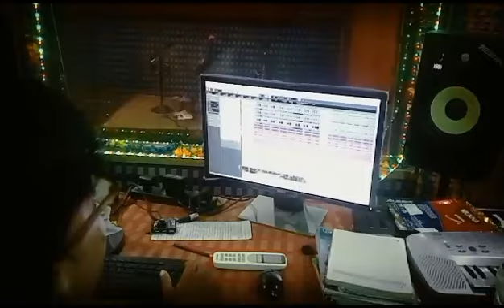😭 song love story धमाकेदार लव स्टोरी सॉन्ग!! Girraj meena kushalpura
बहुत जल्द आने वाली है धमाकेदार रिकॉडिंग

प्लीज फुल सपोर्ट करें 🙏🙏🙏🙏